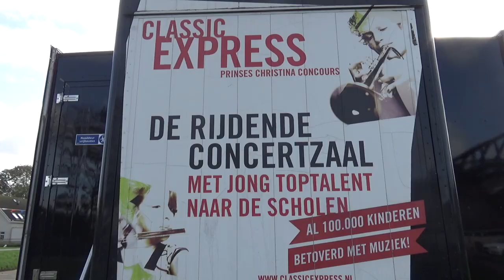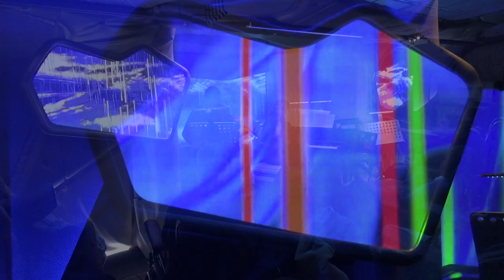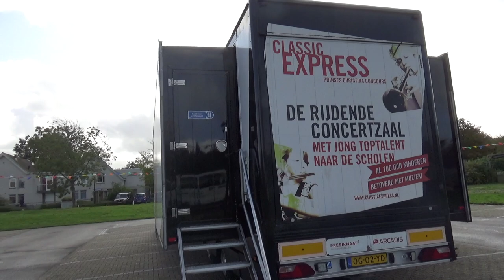Classic Express op de Willem van den Bergh (18 & 19 oktober 2019)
Op vrijdag 18 oktober en zaterdag 19 oktober 2019 stond de grote Classic Express trailer op het Zorgpark Willem van den Bergh en dus konden veel mensen genieten van klassieke muziek tijdens de (in totaal zes) voorstellingen.